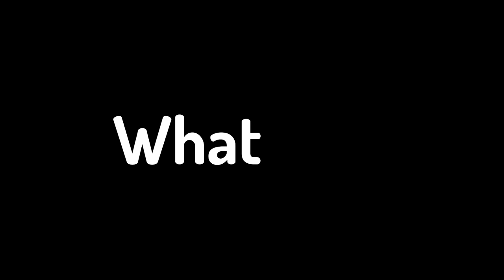Minecraft, But Every Block You Place Multiplies...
Minecraft But Every Block Multiplies
In this Minecraft Challenge, every single block I place down MULTIPLIES! This was insanely fun! 🔥

Inspiration: @NotPaulGG
Thumbnail Inspo: @wisp

》Video Inspiration: @NotPaulGG
》Thumbnail Inspo: @wisp

It has always been my childhood dream to entertain millions and to create an amazing community of people. Cookie Army! 🍪❤️